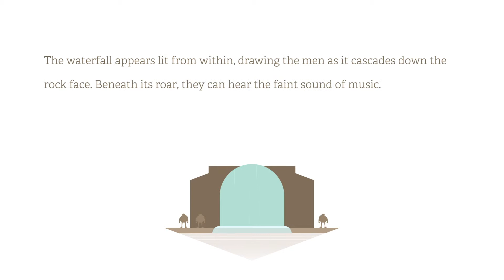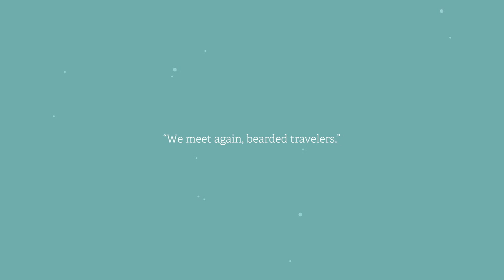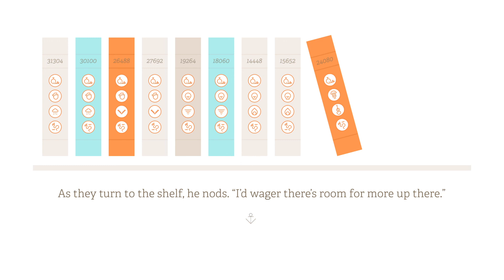Burly Men At Sea (24080) (No Commentary)